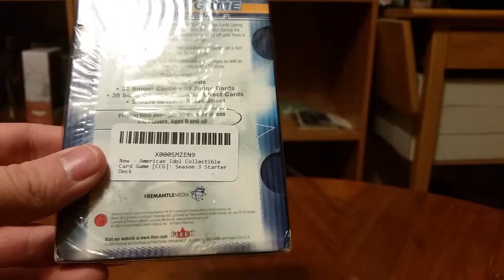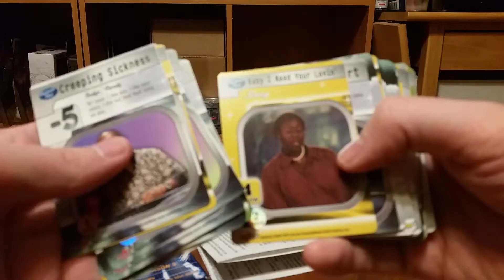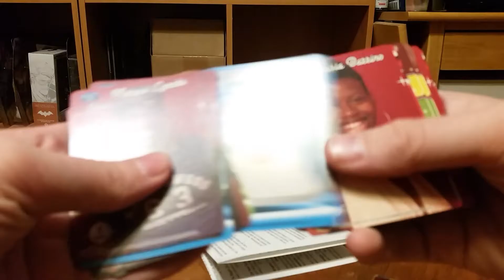Unboxing the American Idol CCG Starter Deck